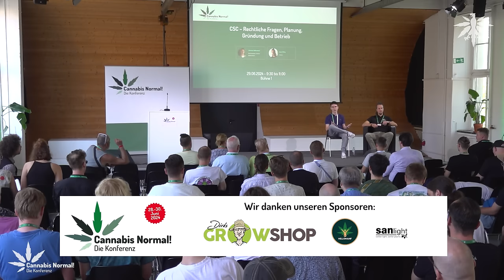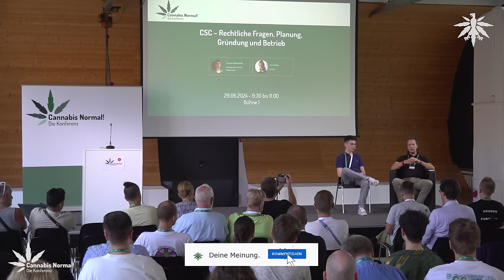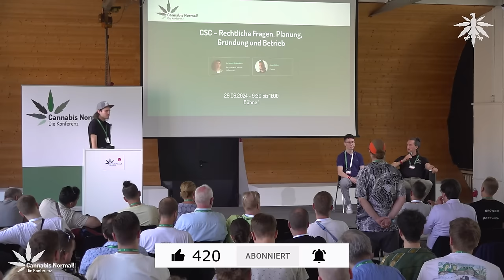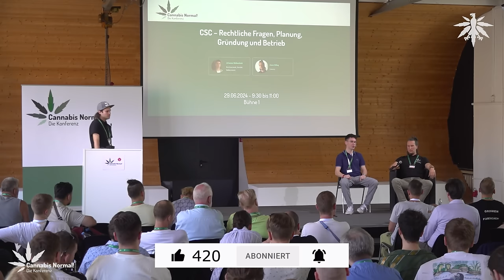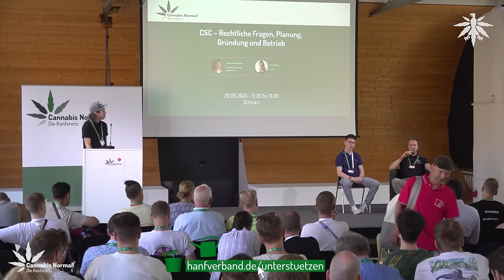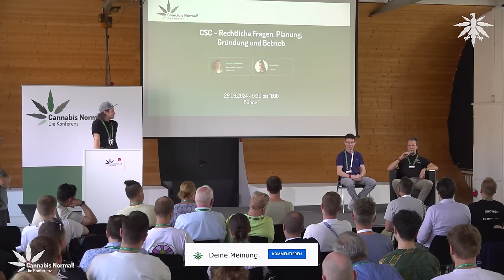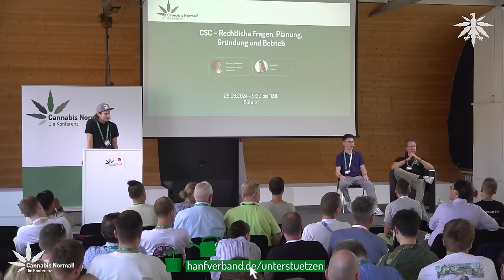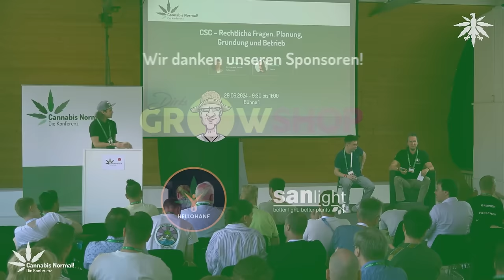CaNoKo24: CSC – Rechtliche Fragen, Planung, Gründung und Betrieb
Am 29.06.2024 haben Johannes Nelkenstock (Rechtsanwalt, Kanzlei Nelkenstock) und Jason Killing (Canaru) auf der Cannabis Normal! Konferenz in der Session "CSC – Rechtliche Fragen, Planung, Gründung und Betrieb" gesprochen. Die Moderation hat Constantin Koch (Social Media Manager, DHV) übernommen.
Ein umfassender Überblick über die Gründung und den Betrieb von Cannabis Social Clubs, inklusive Mustersatzungen, vereinsrechtlicher Grundlagen und genossenschaftlicher Modelle wird präsentiert. Auch Herausforderungen wie Standortwahl, Transportlogistik, bauliche Anforderungen und Sicherheitsmaßnahmen werden detailliert behandelt. Zusätzlich stehen Qualitätskontrollen, Transparenzstandards und die verschiedenen rechtlichen Bedingungen der Bundesländer im Fokus.

0:00 Vorstellung
0:28 Planung
13:51 Gründung
18:58 Drei Arten von Vereinen
25:41 bauliche Kosten
29:28 Schwarzmarkt- vs. Vereins-Plantage
32:41 Flexibilität
34:43 Publikumsfragen
36:52 Anbau und Abgabe getrennt?
46:28 Nutzungsänderung?
52:43 Welche Konzepte braucht man?
59:21 Grow im Container?
1:01:25 Wortmeldung von einer zuständigen Beamtin
1:03:33 neuer Spielplatz vs. Bestandsschutz?
1:05:55 Vernichtung?
1:09:09 Vorschlag zur Vernichtung
1:16:29 Labortests?
1:20:53 Schritte zur Gründung?